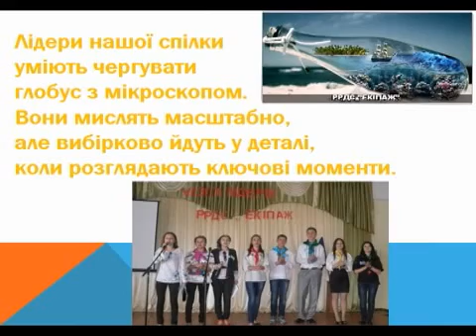Учнівська спільнота краю визначилася зі своїм лідером